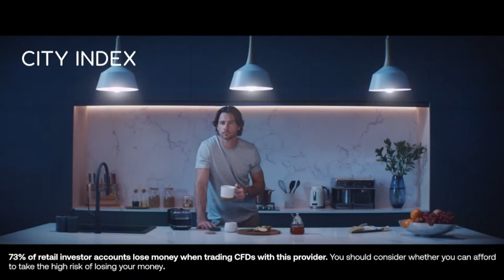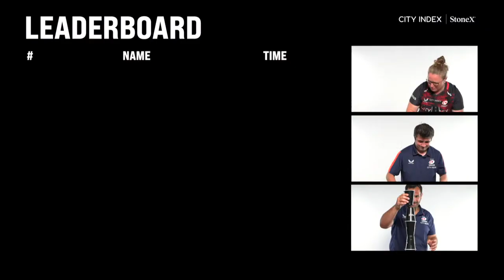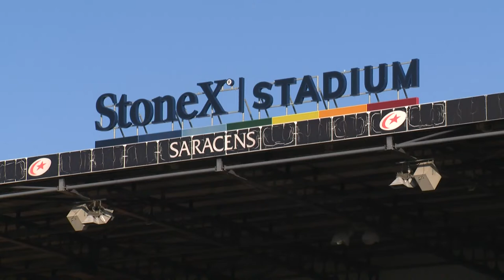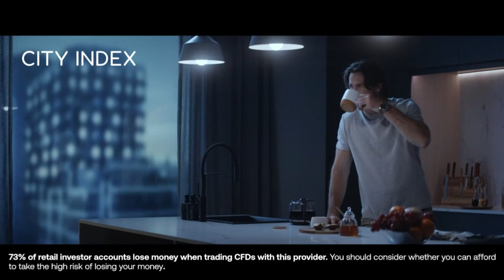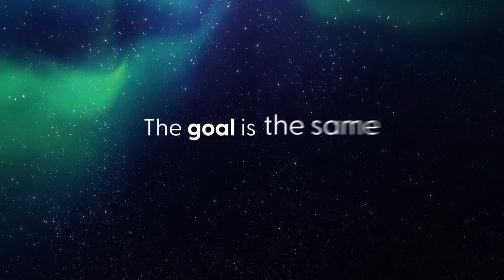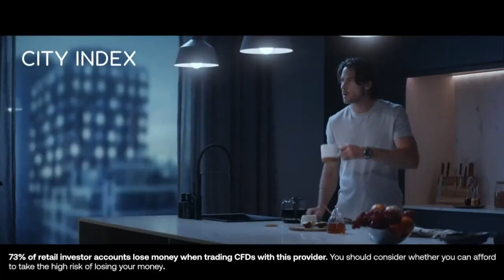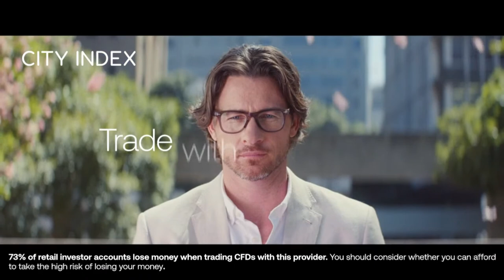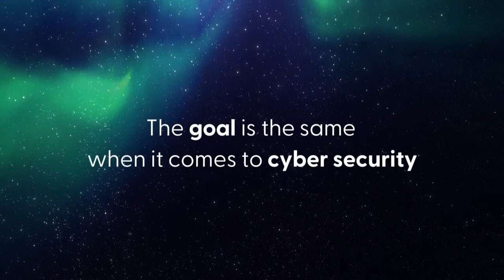Allianz Premier 15's LIVE - Saracens Women v Worcester Warriors Women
Saracens Women host University of Worcester Warriors at StoneX Stadium in Round 8 of the Allianz Premier15s.

Coverage starts at 1.30pm, with kick-off at 2pm